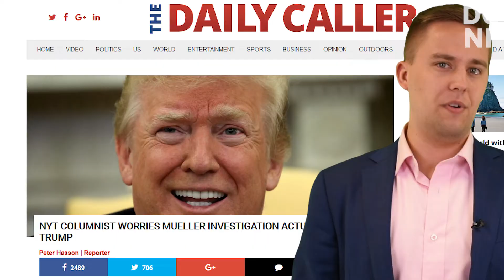Strzok Gets Destroyed By House Republicans Over Bias He Claims Not To Have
FBI Agent Peter Strzok sent incriminating text messages about Donald Trump to fellow agent, but claims he had no bias while investigating the president. House Republicans take him to task.